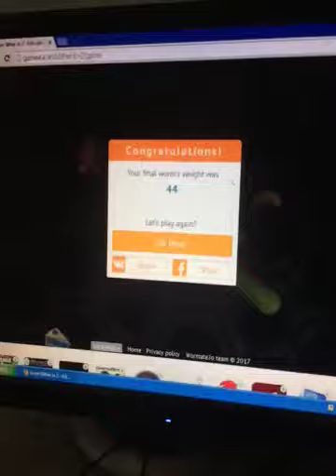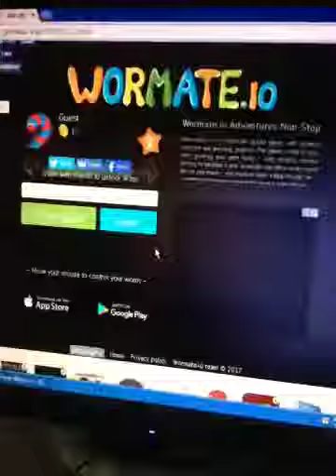Giới thiệu về Game rằn săn mồihai không 17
Là một tựa game rất thú vị tao cũng là bản sao của Game rảnh săn mồi cứu là rất hay vậy các bạn hãy vào chơi thì đi nhé